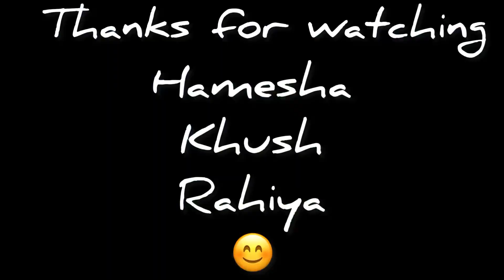12 Yr Old Boy Vlogging From His Hometown Mallan Dessa For The First Time l Doda l Jammu & Kashmir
Vlog 34 kaka vlogging from his hometown Mallan Dessa Doda Jammu and Kashmir